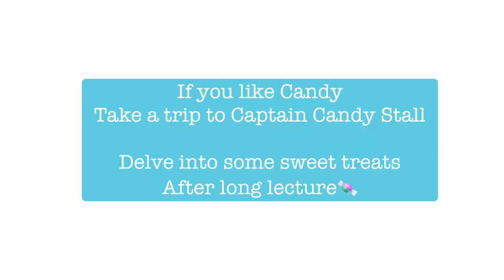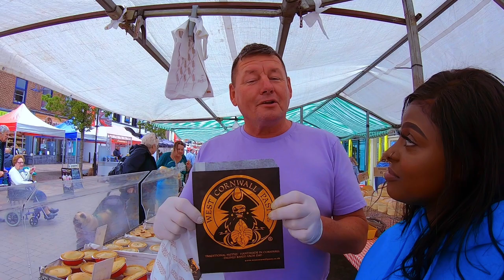Tour of Ormskirk Market- McComb Students.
Take a trip down to Ormskirk market for fresh, local produce but also an diverse amount of stalls you can check out!!